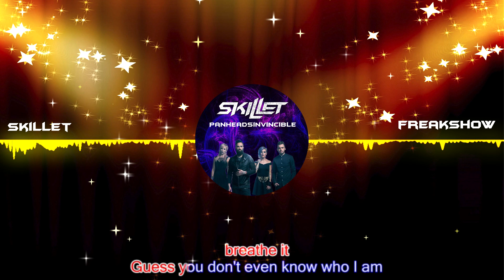Skillet - Freakshow Lyrics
Skillet - Freakshow